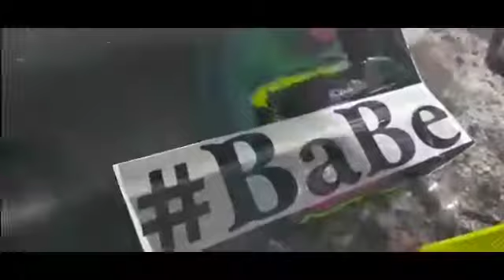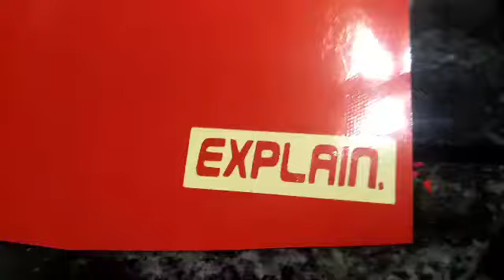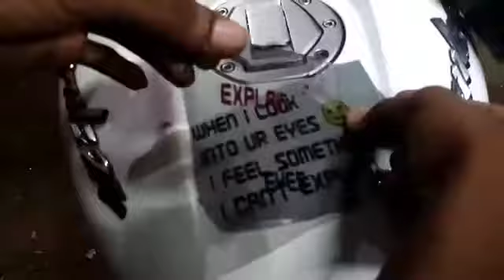NS200 best quotes stickering by syed world radium art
Hi guys I'm radium sticker disigner I will upload best of. Stickers video and I will modify car bike and other

My name sadath
I'm from karnataka chickmanglur dist kadur